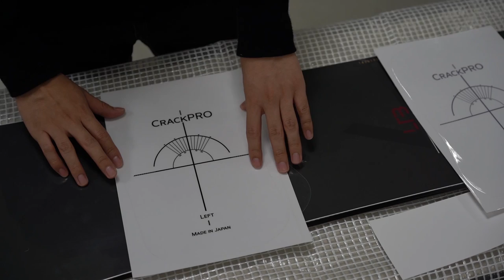【知らなきゃ損！板が傷つかないシート！CRACK PRO】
バインディングによるデッキ面へのダメージ防止シート CRACK PRO
CRACK PRO はショートビスでも使用可能。
限界まで分厚く作成しておりますので、バインディングとボードのフィッティングが良くなりデッキ面による摩擦防止、バインディングの角のダメージ、衝撃吸収を兼ね備えております。
新しく購入された方を始め、より長く綺麗に使いたい方、今から何を貼ろうか迷っている方にお勧めです。

SPREAD ステッカー、アクセサリーはこちらから！